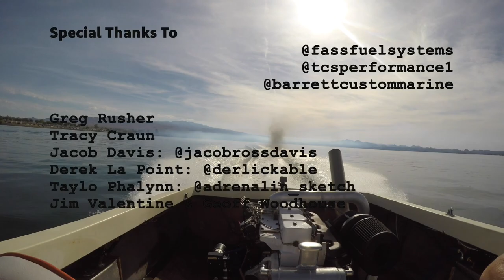Cummins Diesel Boat Video 2.0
Merlin's Master Creation Cummins Diesel Boat leaves smoke on the water in Lake Havasu City, AZ.
600 HP Tarva V Drive Cummins Speed Boat, Built by Merlon Johnson at Old School Garage